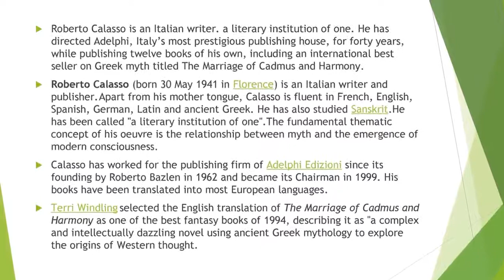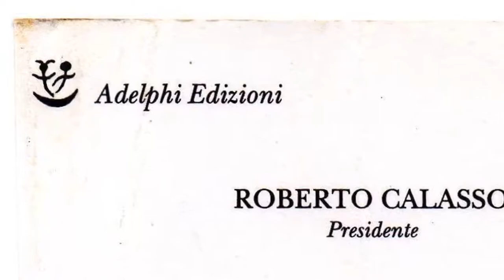Meet The Writer l Italian writer l Roberto Calasso l Dr Vempalli Gangadhar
Dr Vempalli Gangadhar; First Writer in Residence at Rasthapathi Bhavan,
Sahitya Akademi First Yuva Puraskar Winner in Telugu;
# Roberto Calasso (born 30 May 1941 in Florence) is an Italian writer and publisher.Apart from his mother tongue, Calasso is fluent in French, English, Spanish, German, Latin and ancient Greek. He has also studied Sanskrit.He has been called "a literary institution of one".The fundamental thematic concept of his oeuvre is the relationship between myth and the emergence of modern.#

Dr Vempalli Gangadhar, recipient of Central Sahitya Academy's first Yuva Puraskar 2011, had been a guest of the President in Rashtrapathi Bhavan from 8 to 26 September 2014.
Gangadhar had the privilege of interacting with President Pranab Mukherjee for about an hour in Rashtrapati Bhavan at New Delhi about his literary pursuit.being invited by the First Citizen of the country for a fortnight-long “in-residence programme”, said he explained to the President about the books written by him in Telugu portraying the social problems prevalent in drought-prone Rayalaseema region.Kadapa writer apprises President of his works.

Dr Gangadhar has already earned a name for writing stories that carry a `smell of the soil' reflecting the rural scenario of the region. 'Molakala punnami' Telugu  Stories -THIS INSPIRING collection of stories delineating its characters from a rural background, speaks in earthy tones through the voices of those who depend on land and the vagaries of nature giving either misery or bounty. The stories are full of pathos of the deprived, both economically and emotionally. They have a distinct quality, which separates them from the run-of-the mill stories.a truly commendable gesture by the author.
A must readbook. Agra Tonga  Stories.
English Translation link;